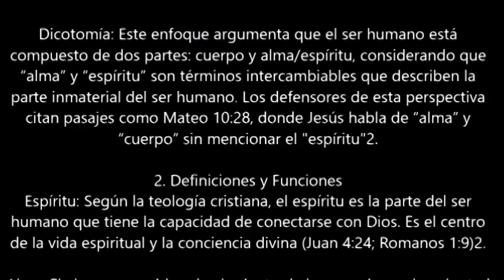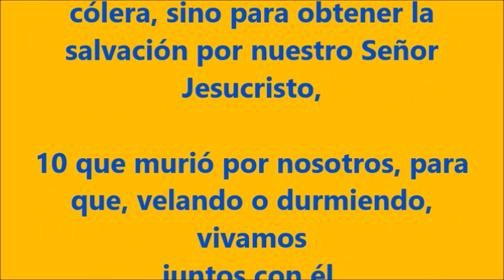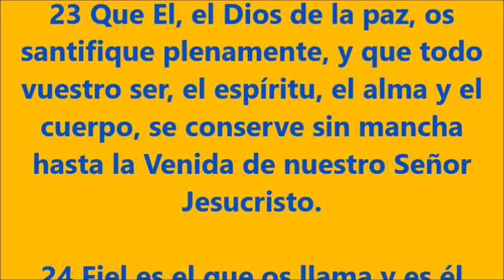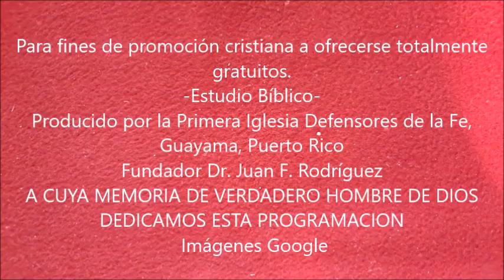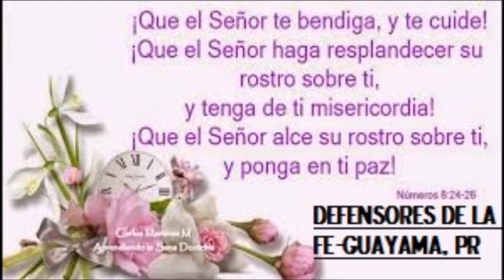1Tesalonicenses 5-Defensores de la Fe, Guayama, PR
totalmente gratuitos.
-Estudio Bíblico-
A CUYA MEMORIA DE VERDADERO HOMBRE DE DIOS DEDICAMOS ESTA PROGRAMACION
 Imágenes Google